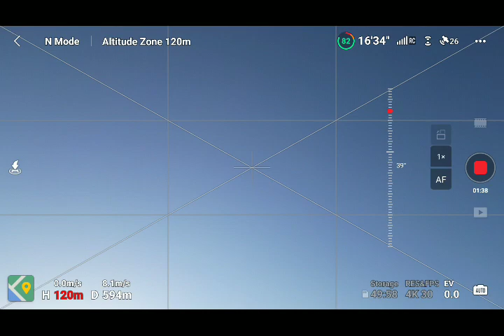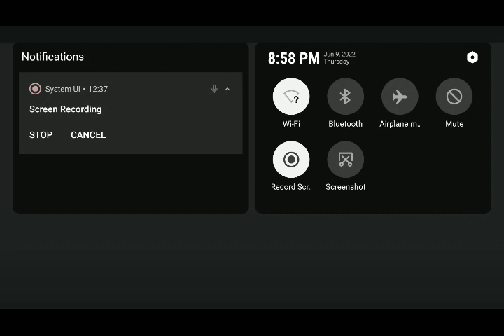22-06-09 DJI Mini 3 Pro residential range test (DJI RC)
1535m with 3 bars, at that point, I flew back. I noticed if I turned the drone back, it lowered to 2 bars.

Also includes shot to the tennis court